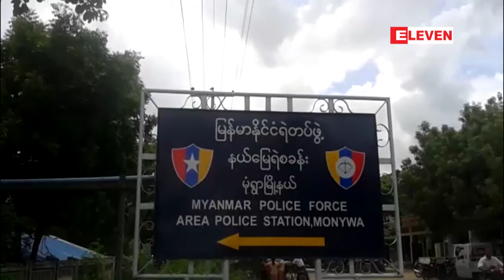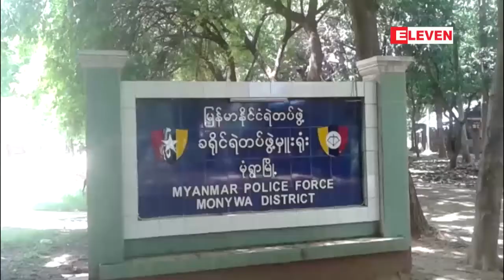မံုရြာနယ္ေျမရဲစခန္းတြင္ ကေလးသူငယ္အခ်ဳပ္သားႏွစ္ဦးအပါအ၀င္ အခ်ဳပ္သားသံုးဦး ထြက္ေျပးမႈျဖစ္ပြား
စစ္ကိုင္းတိုင္းေဒသႀကီး မံုရြာခရိုင္ မံုရြာနယ္ေျမရဲစခန္းမွာ ၾသဂုတ္လ ၃၀ ရက္ေန႕က ကေလးသူငယ္ အခ်ဳပ္သားႏွစ္ဦးအပါအ၀င္ အခ်ဳပ္သားသံုးဦး အခ်ဳပ္ခန္းအတြင္းက ထြက္ေျပးသြားခဲ့တယ္လို႕ ခရိုင္ရဲတပ္ဖြဲ႔ မွတ္တမ္းအရ သိရပါတယ္။